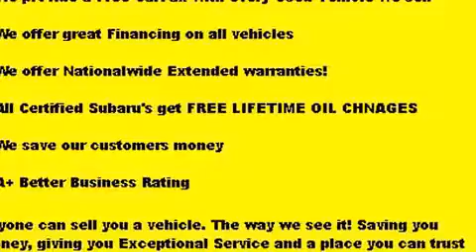2014 Subaru Impreza WRX in Cincinnati, OH 45249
Subaru of Kings Automall
9536 Kings Auto Mall Road

The 2014 Subaru Impreza WRX. With fewer than 15,000 miles on the odometer, this 4 door sedan prioritizes comfort, safety and convenience. Subaru made sure to keep road-handling and sportiness at the top of it's priority list. A turbocharger further enhances performance, while also preserving fuel economy. It's equipped with tons of terrific amenities, but it won't break your budget. Like all wheel drive, 1-touch window functionality, front bucket seats, tilt steering wheel, power door mirrors, power windows, cruise control, and more. Subaru ensures the safety and security of its passengers with equipment such as: head curtain airbags, front SIDE impact airbags, traction control, brake assist, a panic alarm, and 4 wheel disc brakes with ABS. This car was designed with safety in mind, allowing you to drive with even greater assurance. We pride ourselves in consistently exceeding our customer's expectations. Stop by our dealership or give us a call for more information.